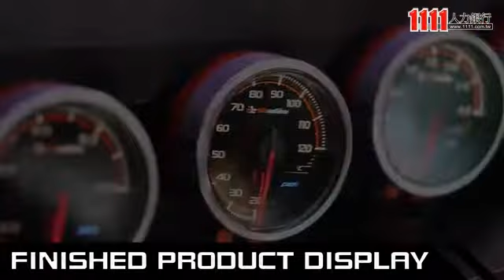丞桀股份有限公司企業介紹影片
丞桀股份有限公司